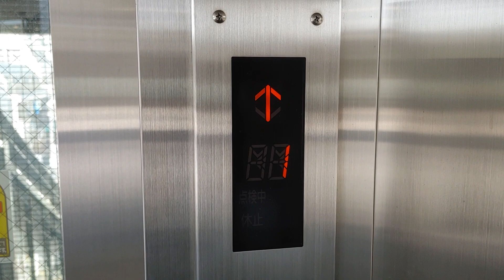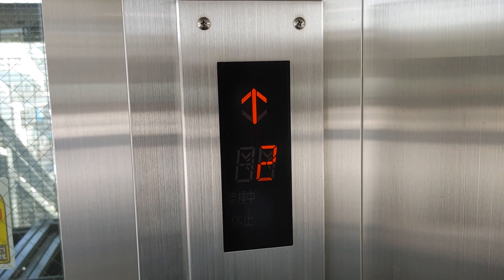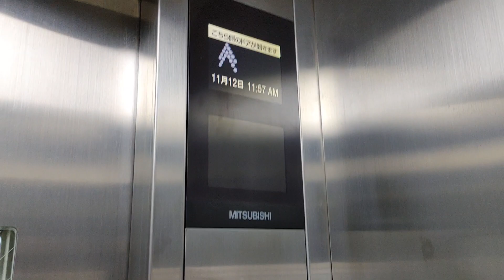大泉学園駅北口ペデストリアンデッキのエレベーター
大泉学園駅北口ペデストリアンデッキのエレベーターです。

データ
メーカー：三菱
構造：ロープ式
モデル：アクシーズ
用途：乗用
定員：11名
積載：750Kg
設置数：1
停止階：1,2
車椅子操作盤：あり
アナウンス：あり
チャイム・ベル：あり
ボタン確認音：なし